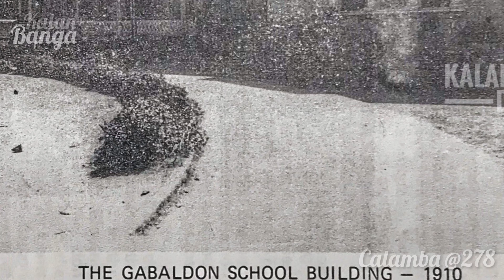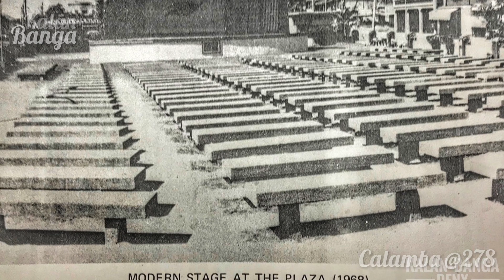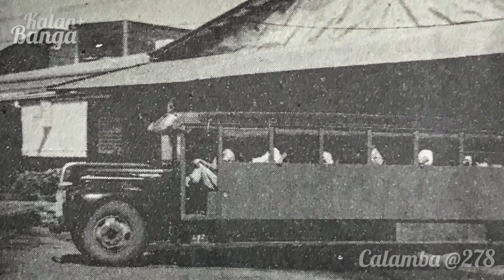CALAMBA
28 AUGUST 2020